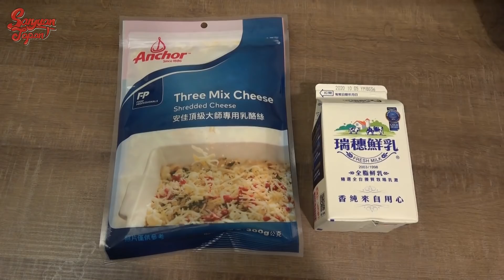【新發售？！】八方雲集水餃和鍋貼淋上大量起司！好吃到日本人台灣人大感動⋯！！